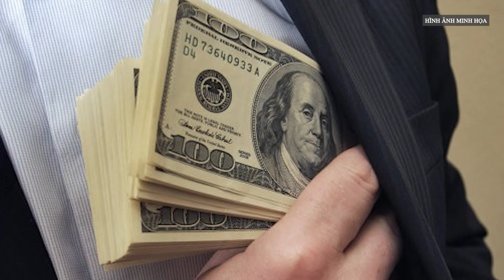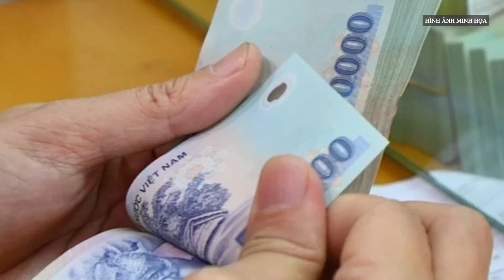Bão số 4 đã đổ bộ đến miền Trung, cảnh báo 10 tỉnh thành nguy cơ lũ, sạt lở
Sau khi đổ bộ vào đất liền các tỉnh Quảng Bình, Quảng Trị, bão số 4 suy yếu thành áp thấp nhiệt đới. Tính đến 16h ngày 19/9, tại 305 xã ở 10 tỉnh, thành phố có nguy cơ xảy ra lũ quét, sạt lở đất.

00:03:00 ĐĂNG KÝ KÊNH TẠI ĐÂY